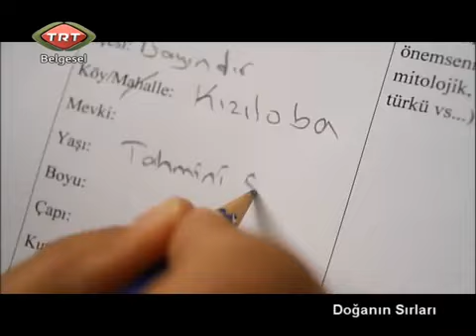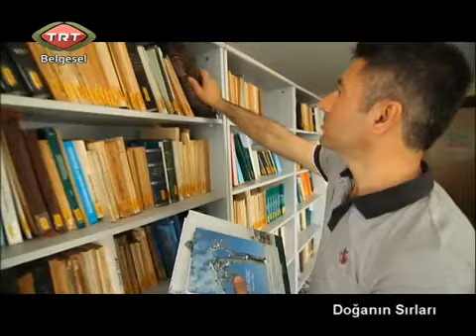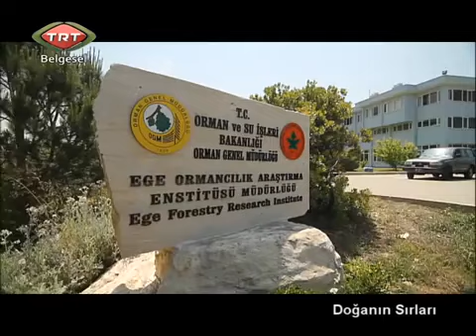TÜRKİYE'NİN EN BÜYÜK AĞACI BAYINDIR KIZILOBA KÖYÜ'NDE